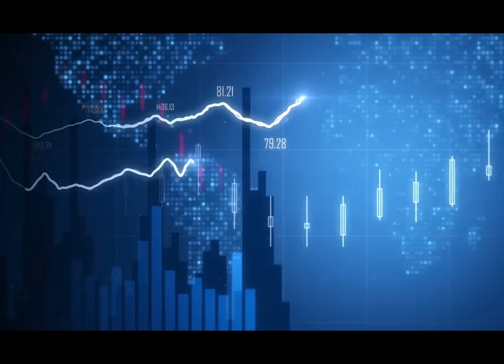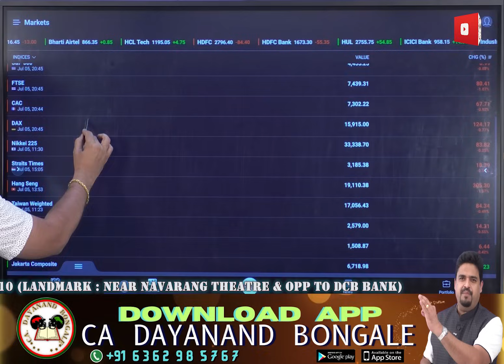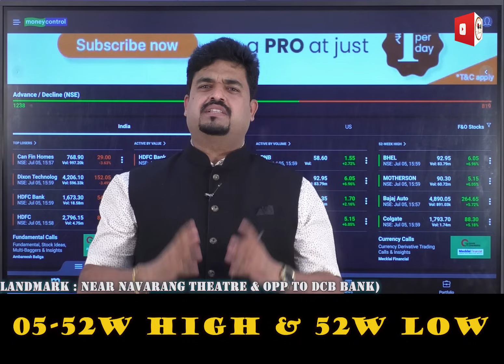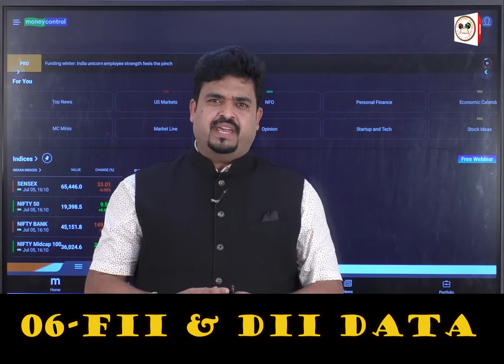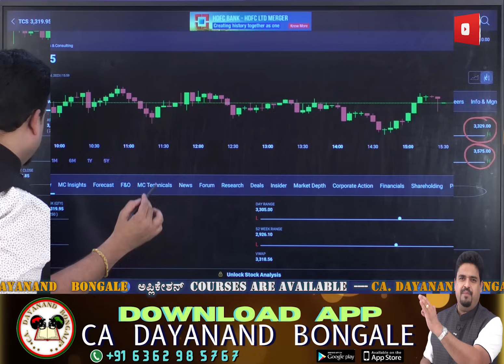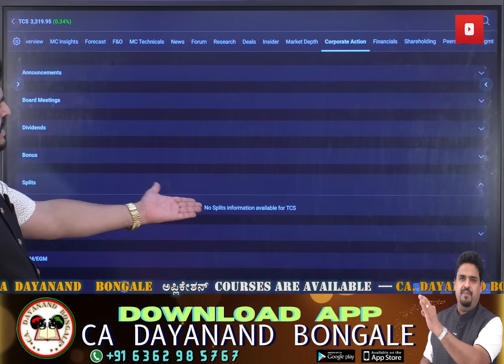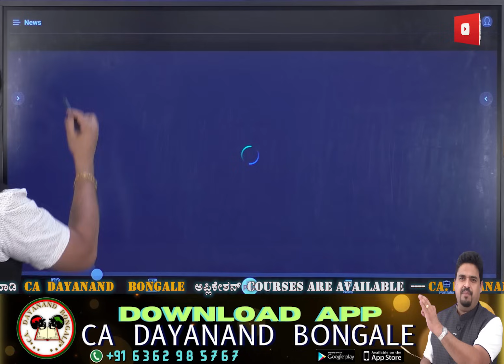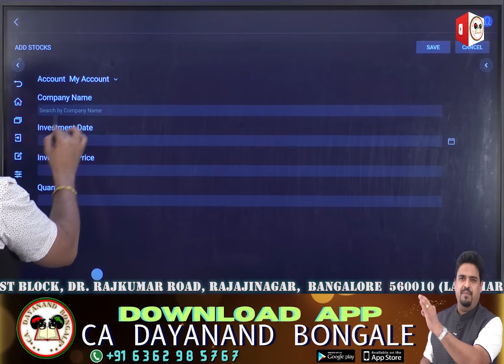💹ಅಪ್ಲಿಕೇಶನ್ 10 ಪ್ರಮುಖ ವಿಶೇಷತೆಗಳು.!⏳ top10 features of money control application in kannada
This youtube channel is created with the intention to share the knowledge acquired during my educational, professional and trading journey.
I was a practicing Chartered accountant till recent times, now a full time trader, investor and  a coach.
Yours
CA. Dayanand Bongale. 🙏

Download App✅

 Hey! Checkout this amazing course 💹 Basics,Fundamentals ,candlesticks and money making strategies.💹 by CA. Dayanand Bongale.

' CA. DAYANAND BONGALE ' STOCK MARKET TRAINING INSTITUTE.   129/1,1ST BLOCK,   DR. RAJKUMAR ROAD,  RAJAJINAGAR BANGALORE 560010   ( LANDMARK: OPP DCB BANK & NEAR NAVARANG THEATRE )🏢